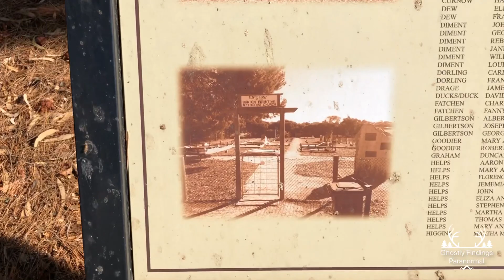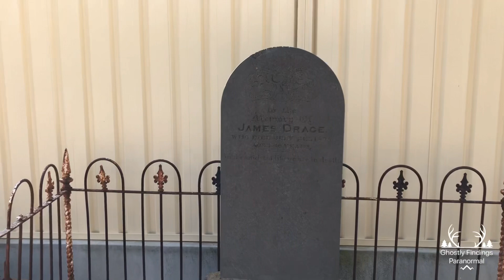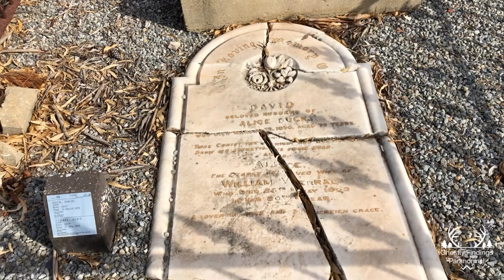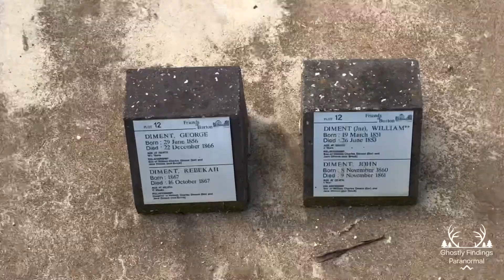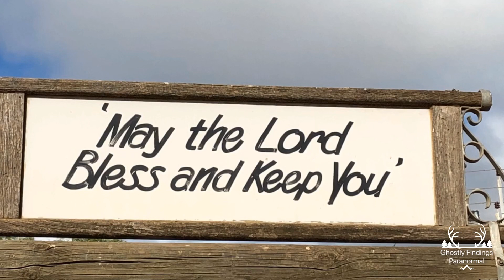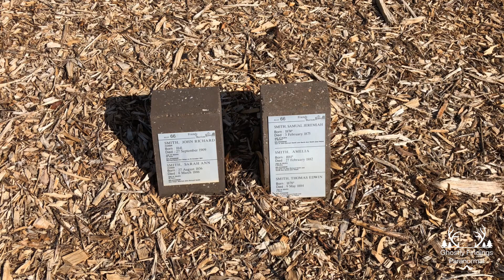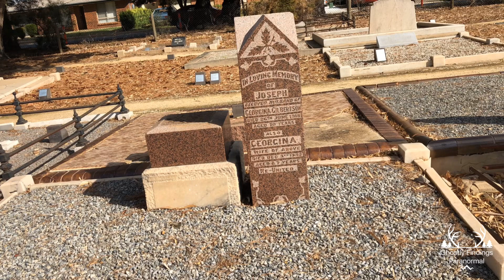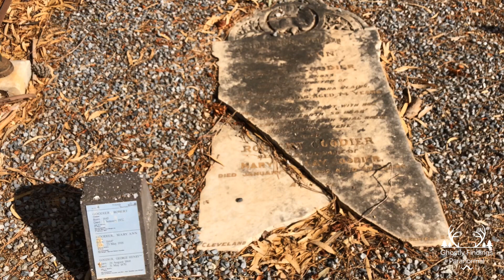Voices of our early settlers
@CemeteryHauntsAndMore ghostlyfindingsparanormal burtonprimitivecemetery burton southaustralia pioneers. Burton primitive cemetery is only small but it holds a lot of history from the pioneers who came to our country. I am so happy that this cemetery was left here to show the people who once lived and died here.